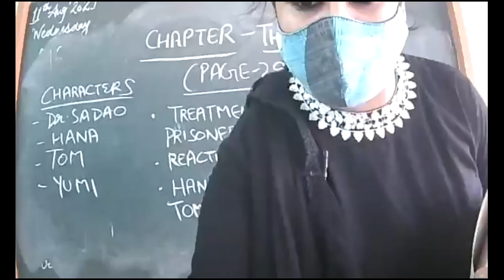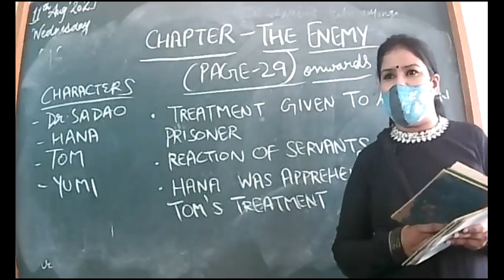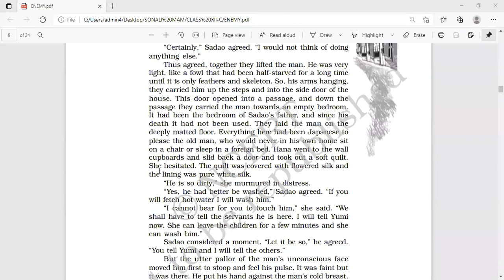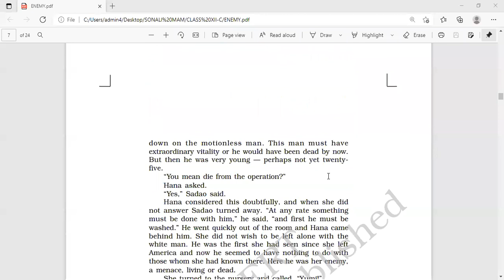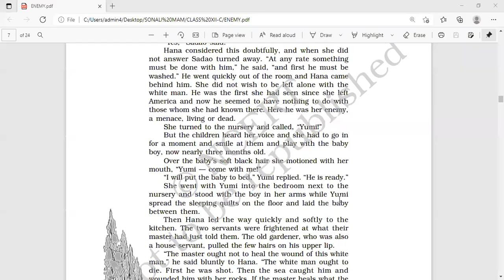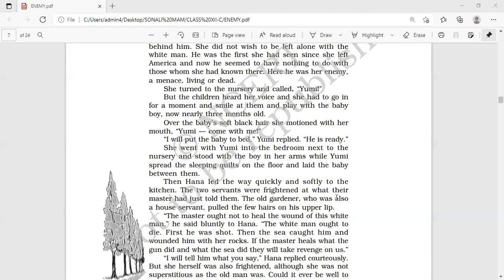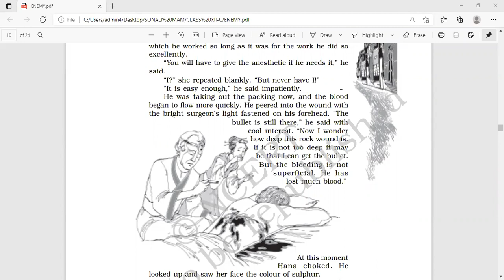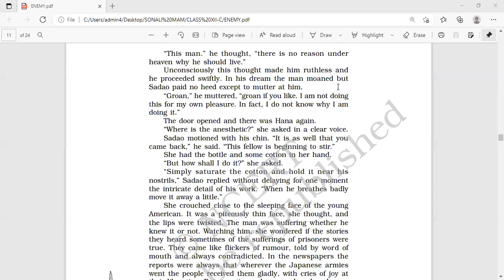11 AUG 2021-XII-C-ENGLISH